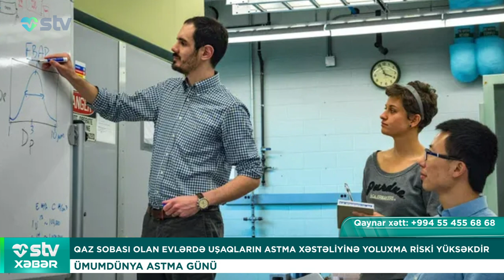QAZ SOBASI OLAN EVLƏRDƏ UŞAQLARIN ASTMA XƏSTƏLİYİNƏ YOLUXMA RİSKİ YÜKSƏKDİR